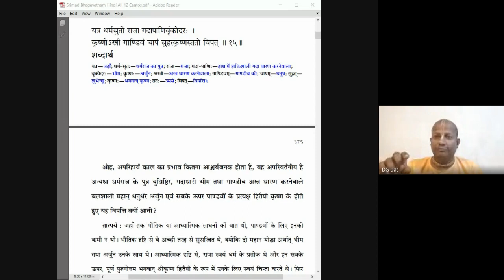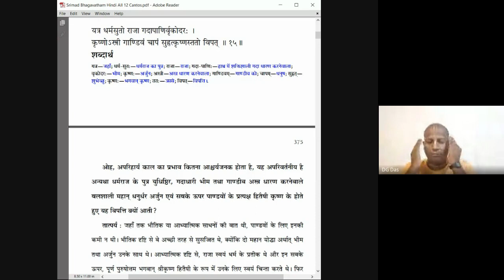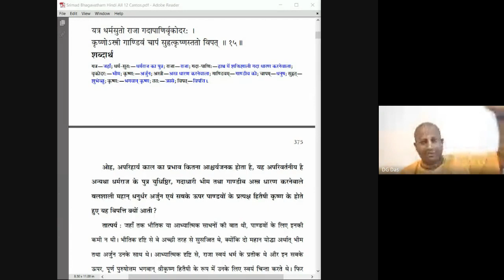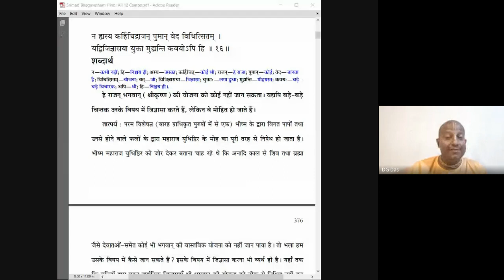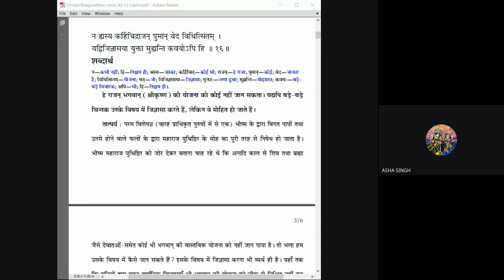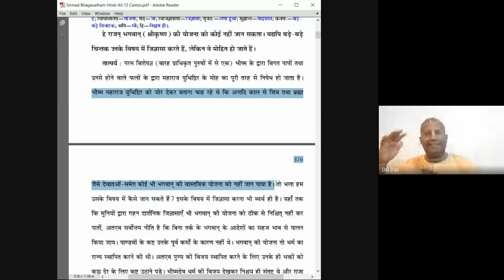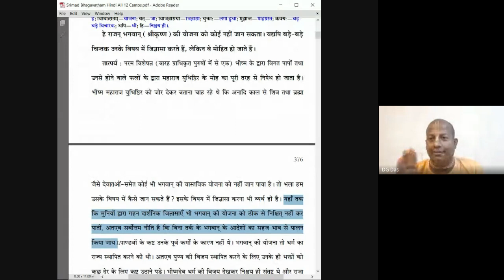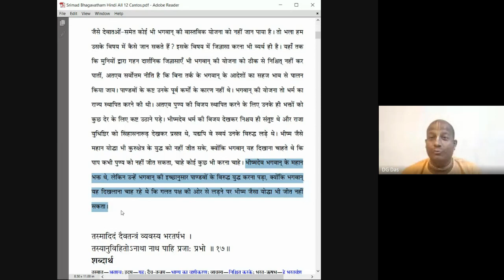काल,सृष्टि,भक्त और कृष्ण का अचिंत्य संबंध-2 |Srimad Bhagavatam|SB 1.9.15,16 |Das Gadadhar Das|Day129